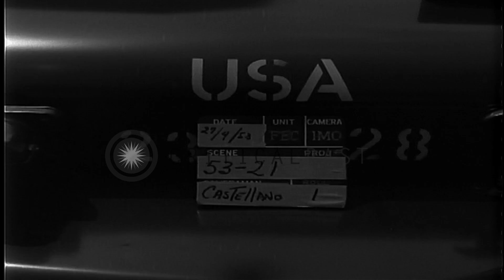Wife of Captain Dean of the Air Force, a returnee, chats with General Otto P Weyl...HD Stock Footage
Wife of Captain Dean of the Air Force, a returnee, chats with General Otto P Weyland at an airport in Tokyo.

Operation Little Switch in which released POW are taken from Panmunjom, Korea to Tachikawa, Tokyo. The wife of Captain Dean of the Air Force, a returnee, chats with US Air Force General Otto P. Weyland. A US aircraft in the background. The Dean walks down the ramp of an aircraft with his wife. He kisses his wife. General and other officers stand in the background. Both of them sit in a car. The released POW walk on an airport. Women take pictures. Location: Tachikawa Tokyo. Date: April 28, 1953.

57,000+ broadcast-quality historic clips for immediate download.